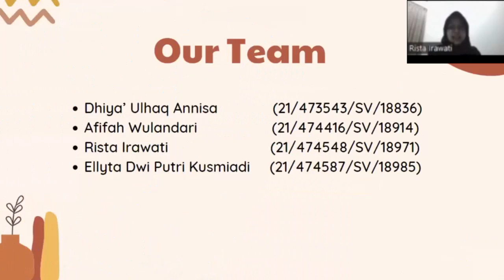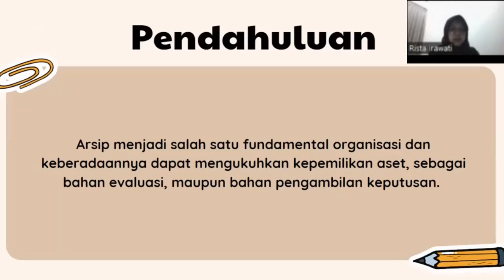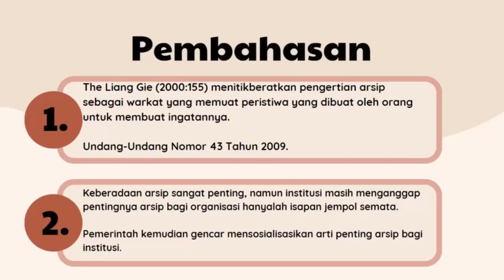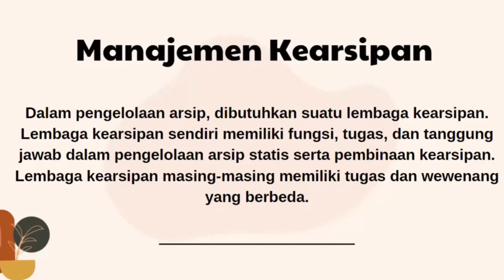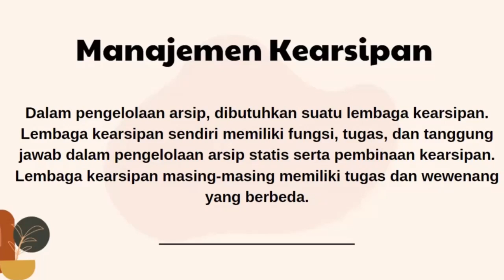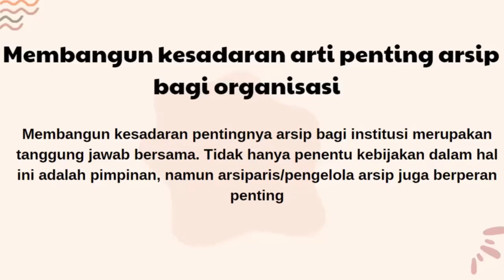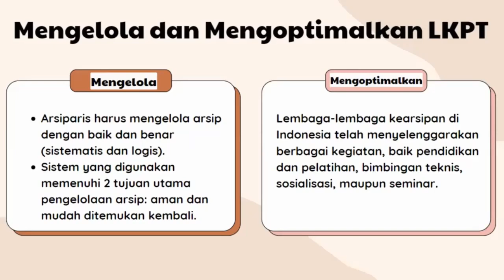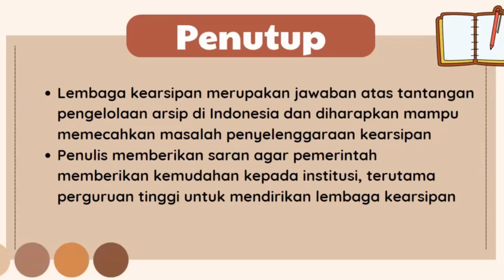LEMBAGA KEARSIPAN PERGURUAN TINGGI MENJAWAB TANTANGAN ZAMAN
Lembaga Kearsipan Perguruan Tinggi menjawab tantangan zaman ini merupakan hasil review mahasiswa kearsipan semester 4 yang merupakan salah satu tugas dari matakuliah Manajemen Kearsipan Perguruan Tinggi. Tujuannya selain untuk lebih memahami Manajemen Kearsipan Perguruan Tinggi juga untuk berlatih berdiskusi.